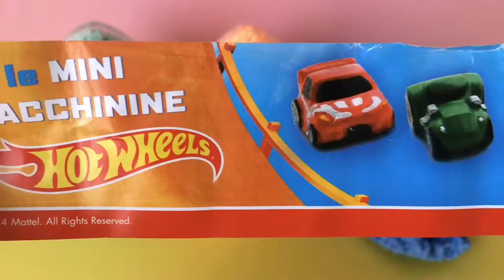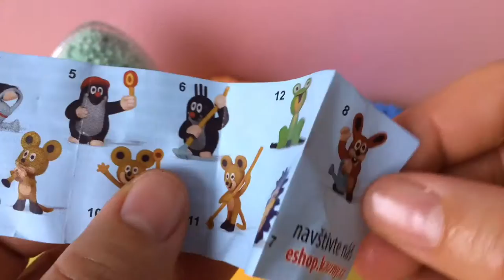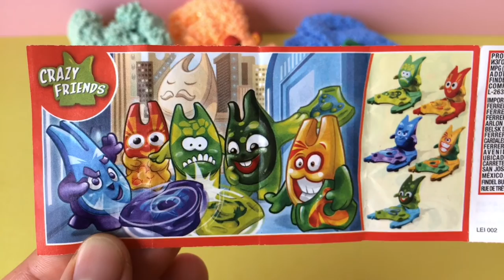Play Foam Surprise Eggs | Hot Wheels Kinder Joy Surprise Toys for Kids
We have our play foam surprise videos collected in a playlist! Have a lot of fun...

You want more Play Foam surprise videos!!! Please look at them...

ICE CREAM Surprise Eggs! Disney Princess Frozen Paw Patrol Peppa Pig Angry Birds Turtles for Kids

Play Foam Happy Halloween Smiley Face Surprise Toys Disney Frozen Mickey Mouse Disney Cars Kung Fu Panda Tom and Jerry

Play Foam Surprise Toys ICE Cream Cups | Paw Patrol Disney Princess Peppa Pig Minions Angry Birds Surprise Eggs

Play Foam Smiley Happy Sad Face Surprise Eggs Toys Finding Dory Pokemon Spiderman Angry Birds Disney Planes Glitzi Globes

Play Foam Surprise Eggs Ice Cream Cups Surprise Toys | Disney Cars Winx Club Planes Inside Out Winnie the Pooh

Play Foam Surprise Eggs | Kinder Surprise Toys Disney Princess Sofia Hot Wheels Good  Dinosaur Winnie the Pooh

Play Foam Surprise Eggs | Disney Planes Surprise Toys Winx Club Avengers Winnie the Pooh Tom and Jerry Huevos Sorpresa

Play Foam Surprise Ice Cream Cups | Surprise Eggs Toys Disney Princess Cars Huevos Sorpresa Winnie the Pooh

Play Foam Surprise Eggs | Masha Surprise

Play Foam Surprise Eggs Cups | Paw Patrol Shopkins Surprise Toys My Little Pony Disney Princess Star Wars Hello Kitty Dinosaur Angry Birds

Play Foam Surprise Eggs Toys | Peppa Pig Disney Mickey Mouse Clubhouse Averange Minnie Mouse Hulk Thor

Play Foam Surprise Ice Creams | Opening Surprise Eggs Disney Collector Paw Patrol Disney Princess Frozen Spiderman